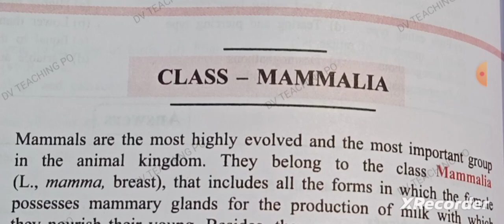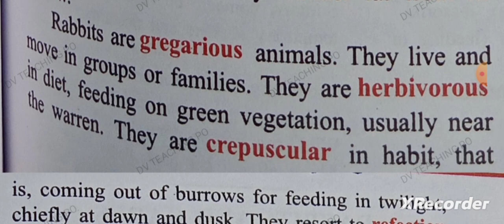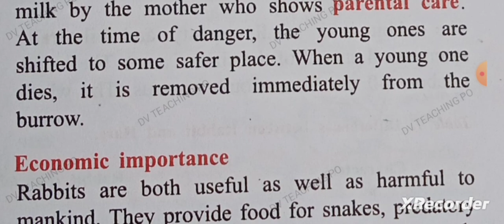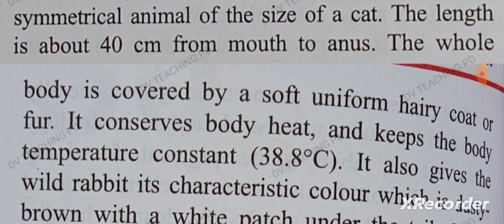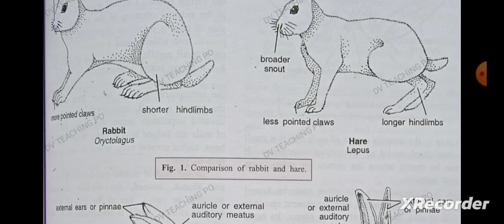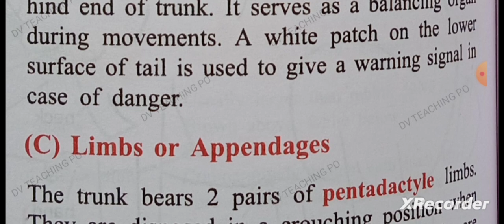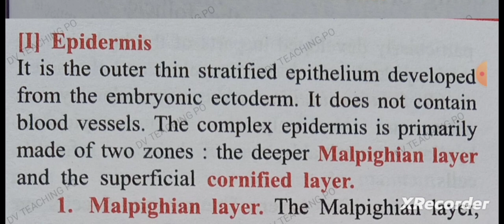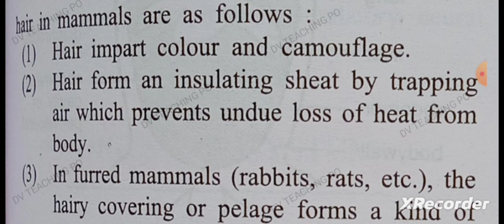Phylum-chorada-Rabbit theory and mcq tgt pgt kvs nvs dsssb lt gic uppcs neet Biology part-1#